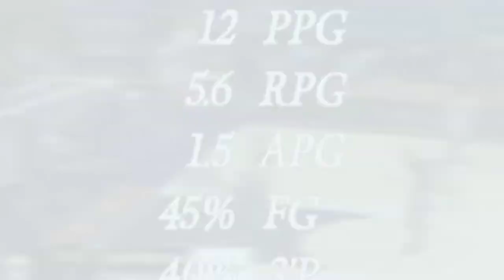Kevin Mickle 2021-22 (Puerto Rico, BSN) Highlights. Grises de Humacao BSN League.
Puerto Rico BSN Basketball League. Offensive Highlights of (SF - Kevin Mickle)
Team: Grises de Humacao
Number: 22